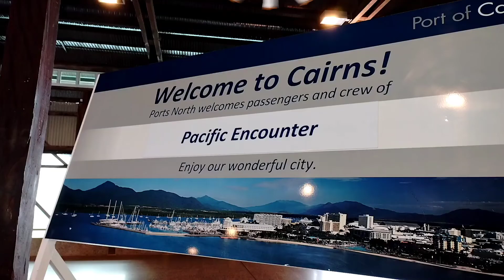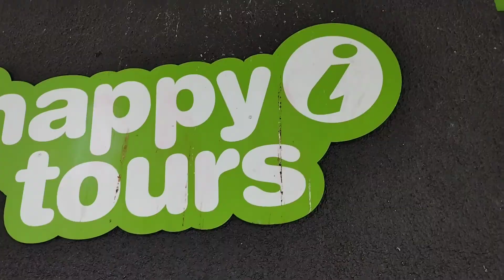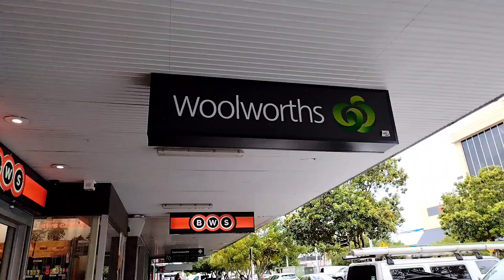Cairns | eirene bandoles